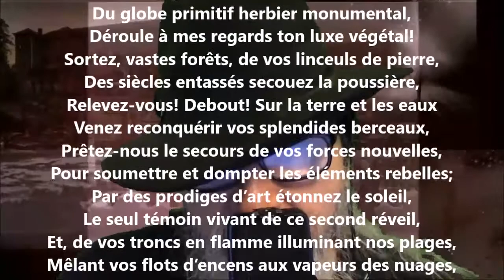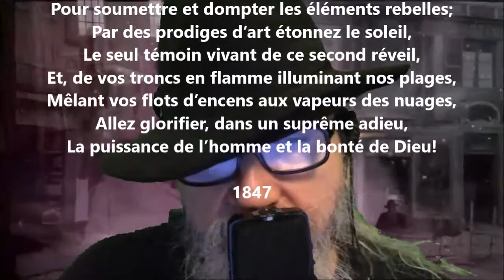Prière au bord d’une houillère - Théodore Weustenraad lu par Yvon Jean